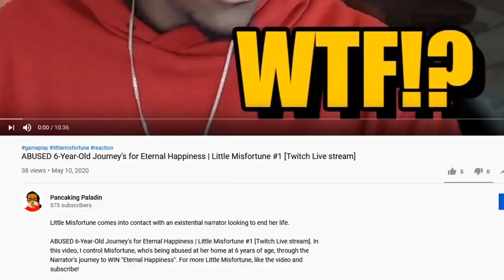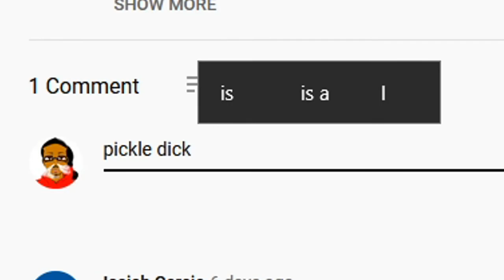Let's Get BEAT UP To Get Our Mum Some HAPPINESS - Little Misfortune - Twitch Highlights #2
Video Info:

So, we killed a dog... Then we went to tell the owner... He DED. Then we did drugs, and found Benji!

Shirts, Hoodies, Jackets, and Accessories!

Games, Figures, Soundtracks, JPN Music, and Anime!